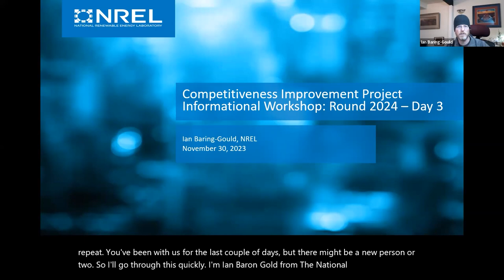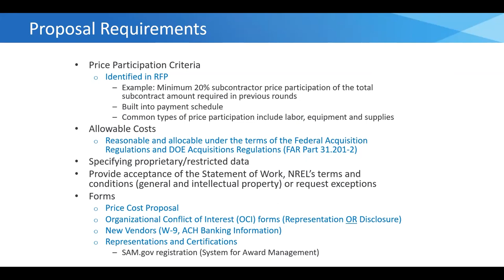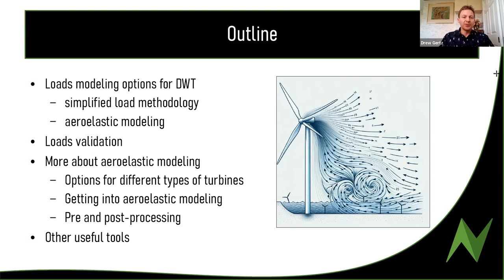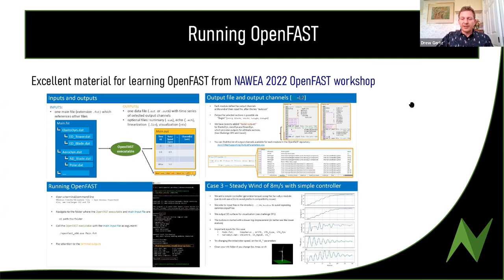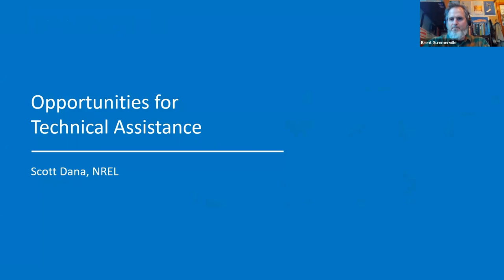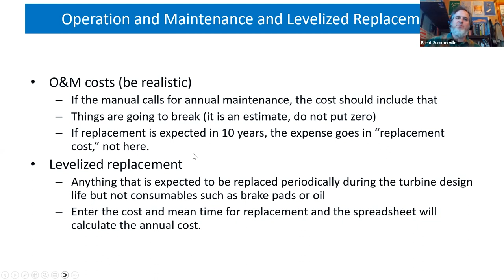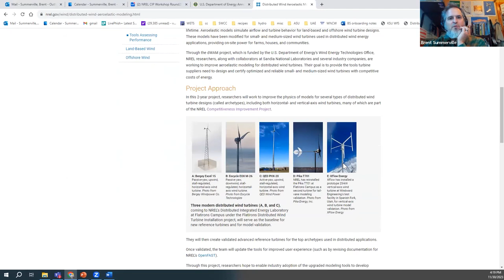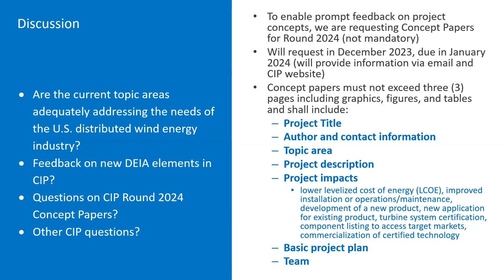Competitiveness Improvement Project CIP Informational Workshop 2023 - Day 3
00:00 - Day 3 Introduction, Ian Baring-Gould
13:00 - Procurement/Contracting, Kyndall Jackson
40:36 - Design Tools for Distributed Wind, Drew Gertz
1:23:04 - Additional CIP Considerations, Scott Dana and Brent Summerville
1:55:38 - CIP Discussion and Concept Papers, Brent Summerville, Ian Baring-Gould and Bret Barker